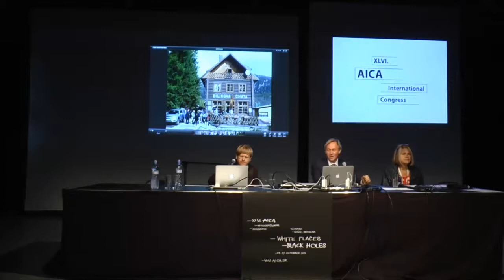Opening speech by Marek Bartelik (ES) / XLVI.AICA International Congress Slovakia 2013